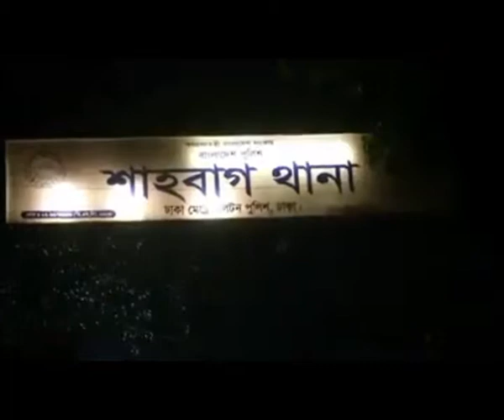কোটা সংষ্কার আন্দোলনকারীদের উপর পুলিশের নির্মম অত্যচার রাবার বুলেট টিয়ার শেল লাঠিচার্জের সেই ভিডিও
শাহবাগে কোটা সংষ্কার আন্দোলন কারীদের উপর পুলিশের নির্মম অত্যচারের ভিডিও

কোটা সংস্কার আন্দোলনে বিএনপি, সারাদেশে কোটা সংস্কার আন্দোলন, কোটা সংস্কার সময়ের দাবি, কোটা বিরোধী আন্দোলন, বাংলা নিউজ, বাংলা খবর,

বাংলা সংবাদ, বাংলাদেশী খবর, বাংলা টিভি, বাংলা ভিডিও, কাঁদানে গ্যাস, সরকারি চাকরি, শাহবাদ রণক্ষেত্র, পুলিশ, কোটা, শাহবাগে ছাত্রদের উপর পুলিশের,

কোটা সংস্কার, শিক্ষার্থীদের উপর পুলিশের হামলা, কোটা সংস্কার আন্দোলন, শাহবাগে ছাত্রদের উপর পুলিশের হামলা, পুলিশের উপর হামলা, bangla

news, আবারো চলছে ঢাবিতে পুলিশ-শিক্ষার্থী ধাওয়া পাল্টা ধাওয়া, ছাত্রদের উপর পুলিশের বর্বরোচিত হামলা, ছাত্রদের উপর পুলিশের হামলা, আন্দোলনে

ছাত্রদের উপর পুলিশের বর্বরোচিত হামলা, কোটা সংস্কার: শাহবাগে আন্দোলনকাড়ীদের উপর পুলিশের হামলা।, news24bd, news, police,

news, latest news, bangla tv, bangla tv news, bangla latest news, bd news

2017, bangla breaking news, bangla hot news,